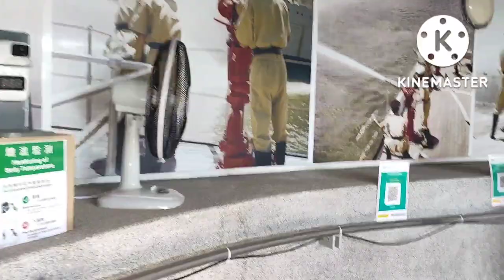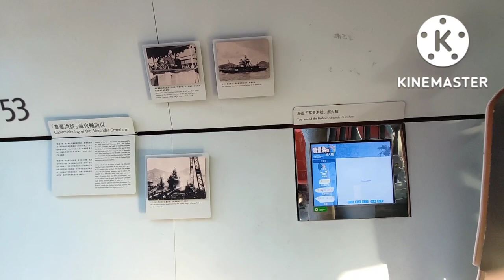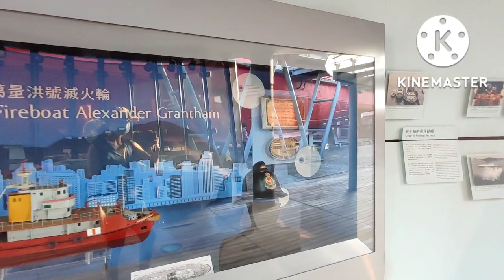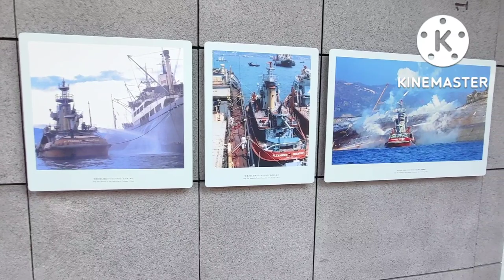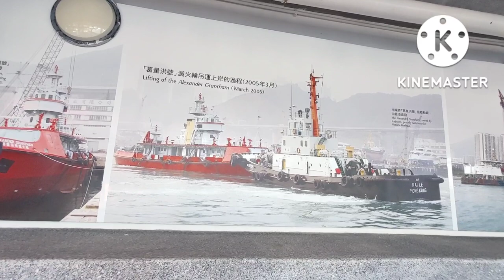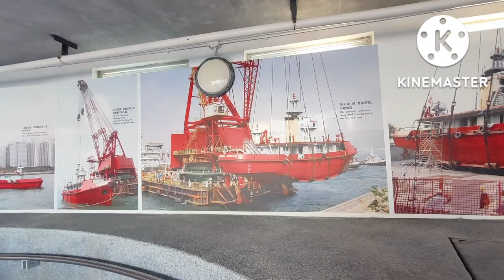fireboat alexander grantham exhibition gallery // Qwarry bay // HongKong